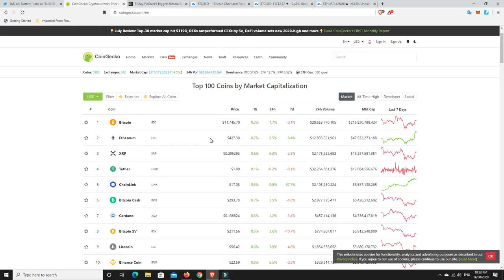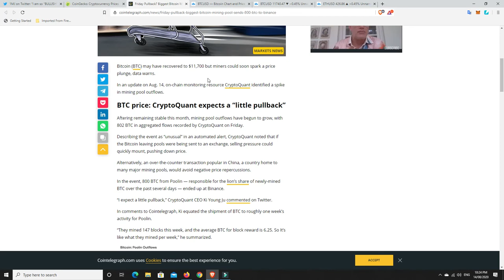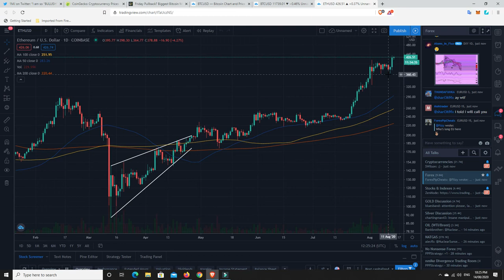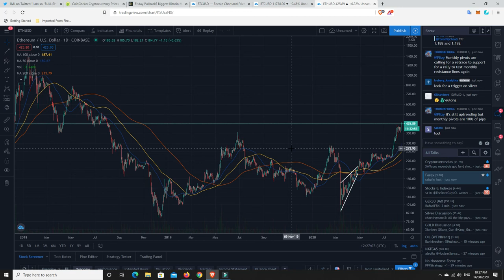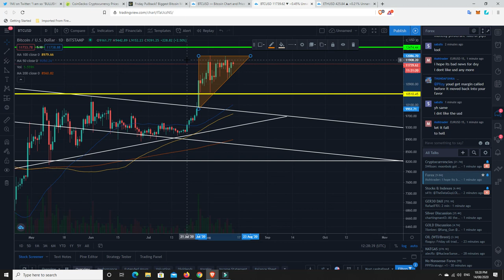I am so "BULLISH" on Bitcoin & Crypto, Ethereum is pumping & could we see a weekend pullback?